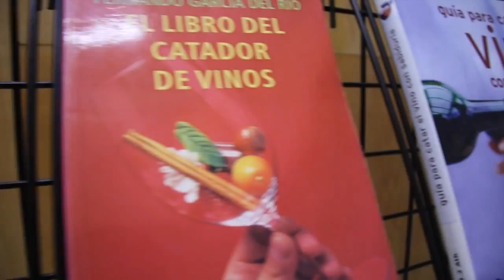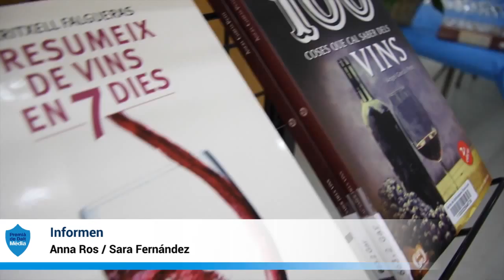Premià de Dalt participa en la Setmana Vi DO Alella